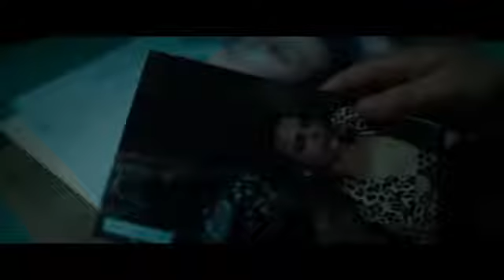In Darkness Trailer #1 (2018) | ANYTHING ANYTIME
Check out the official In Darkness trailer starring Natalie Dormer! US Release Date: May 25, 2018 UK Release Date: Coming Soon Starring: Natalie Dormer, Emily Ratajkowski, Ed Skrein Directed By: Anthony Byrne Synopsis: See Natalie Dormer, Emily Ratajkowski and Ed Skrein in this edge-of-your-seat thriller. In Darkness stars Natalie Dormer (Game of Thrones, The Hunger Games) who is mesmerising in this sophisticated and enthralling edge-of-your-seat thriller.